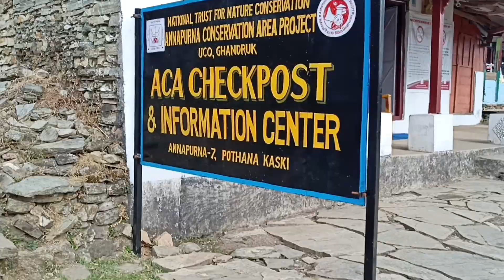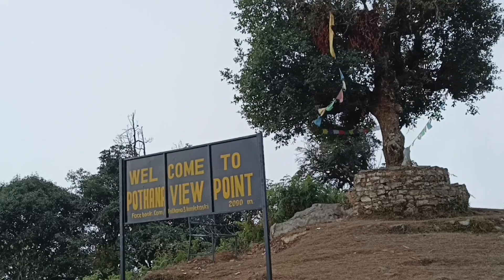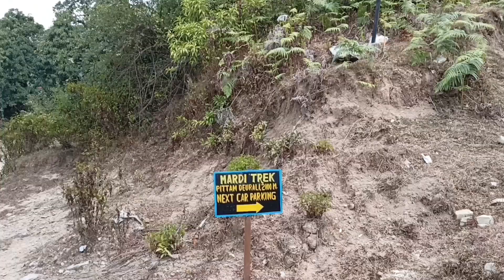SHORT TRIP TO POTHANA VIEW POINT || BEAUTY OF NEPAL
First part of 2nd day. This video contains view of pothana village as well as view from pothana view point which is  is at 200 m height from pothana village.

  Firstly we went to pothana view point and then fish pond , Birds watching area and porcupine cave we didn't find due to shortage of time But this is also amazing to watch.